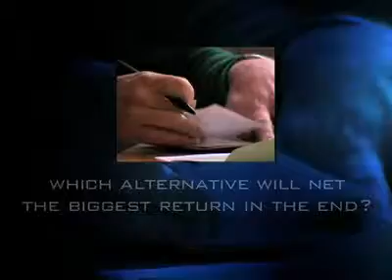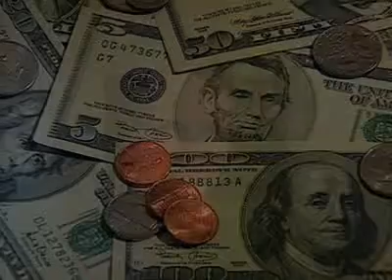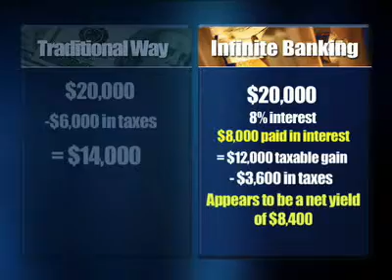Becoming Your Own Banker, The Infinite Banking Concept 8